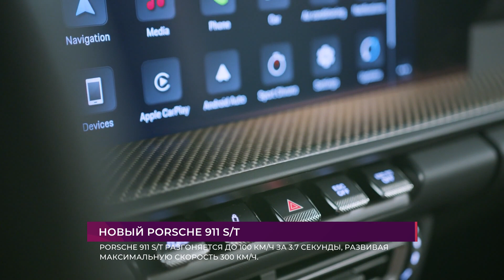Drive: Porsche 911S/T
RU: В честь 60-ой годовщины выпуска Porsche 911, бренд презентовал новую модель S/T 2024. Ряд деталей ретро-дизайна, более узкий кузов, вырезы за передними колесами и двери из углеродного волокна. 4.0-литровый двигатель работает в паре с шестиступенчатой механической коробкой передач. Porsche 911 S/T разгоняется до 100 км/ч за 3.7 секунды, развивая максимальную скорость 300 км/ч. Выпущено 1,963 экземпляра, отсылая на год выпуска Porsche 911. Cредняя цена автомобиля составляет примерно $300 000.

ŌZ: Porsche 911 ning 60 yilligi sharafiga brend yangi S/T 2024 modelini taqdim etdi. Bir qator retro dizayn detallari, torroq kuzov, old g‘ildiraklar orqasidagi kesiklar va uglerod tolali eshiklar. 4 litrli dvigatel olti bosqichli mexanik uzatmalar qutisi bilan birlashtirilgan. Porsche 911 S/T 0 dan 100 km/soat tezlikka 3,7 soniyada erishadi, maksimal tezligi 300 km/soat. Porsche 911 avtomobil ishlab chiqarila boshlagan yilga ishora sifatida 1963 nusxada ishlab chiqarilgan. Avtomobilning o‘rtacha narxi taxminan 300 000 dollarni tashkil qiladi.